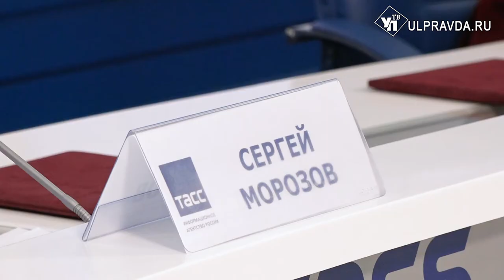Ульяновских креативных бизнесменов поддержит Роскультцентр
В Москве губернатор Ульяновской области Сергей Морозов подписал соглашение с директором Роскультцентра Мариной Абрамовой. Главная цель сотрудничества – системная поддержка креативных индустрий.